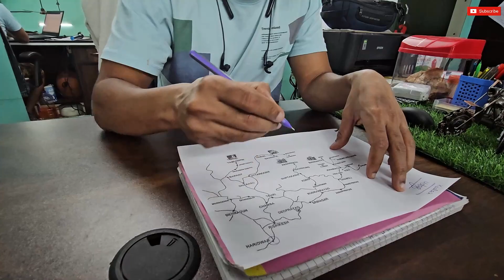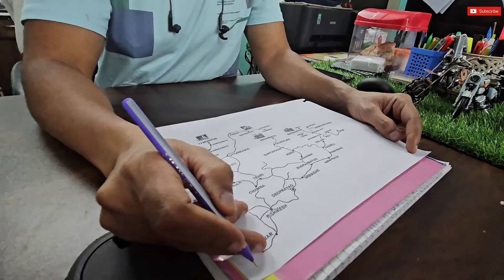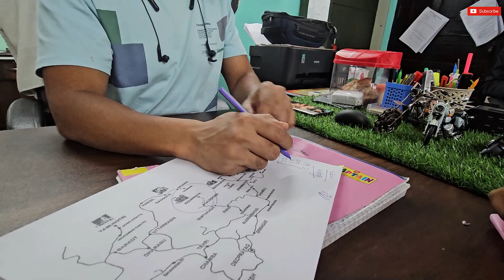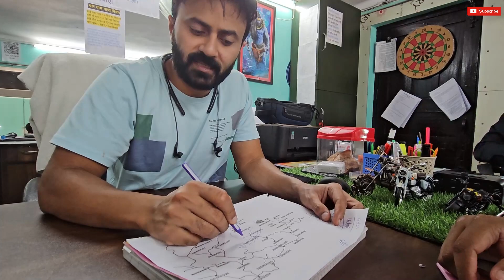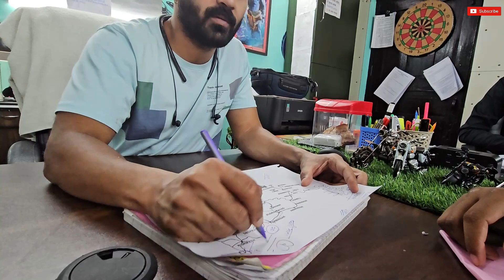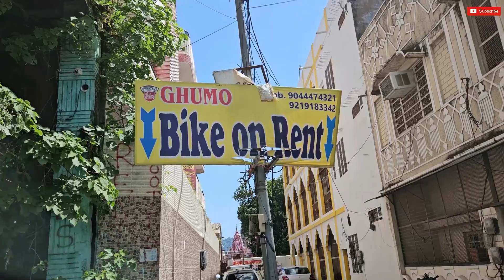Day 2 গঙ্গায় স্নান🤗 Haridwar -এ Best Bike Rent Store থেকে Bike নিয়ে বেরোলাম আমার Dream Destination😍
**New videos TWICE EVERY WEEK!

Going to kolkata to haridwa| kolkata to haridwar | haridwar to rishikash| haridwar to kadernath| haridwar to Badrinath | haridwar to sonprayag |
vlog kadernath | vlog Sonprayag | Haridwar Ruel & Regulation | Bengali vlog | Dipannita Vlog | Bangla Vlog kolkata to kadernath | kadernath to Badrinath in bike Bike Ride to Kadernath To Badrinath To Mana Pass|